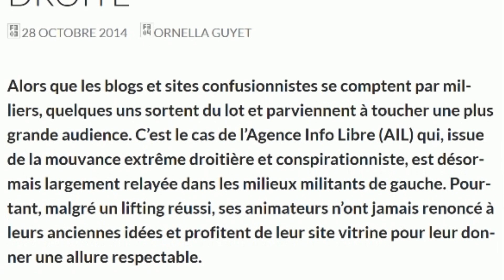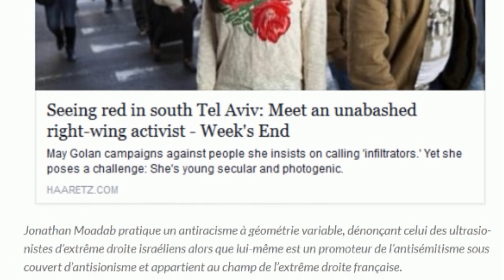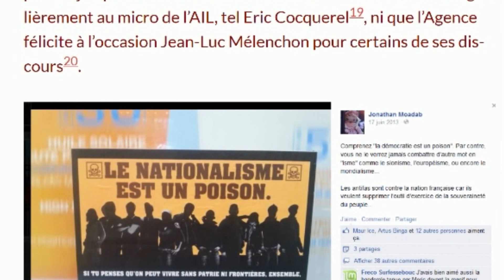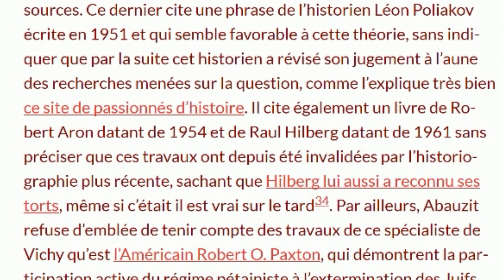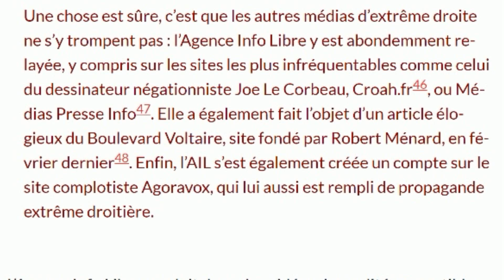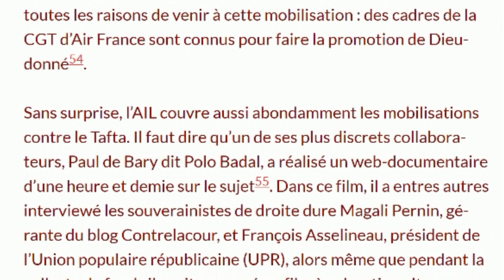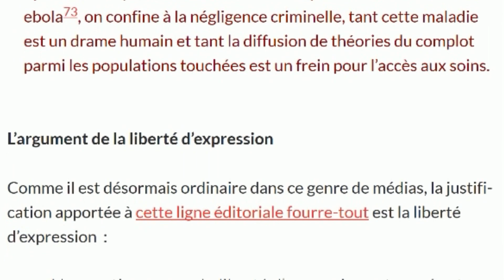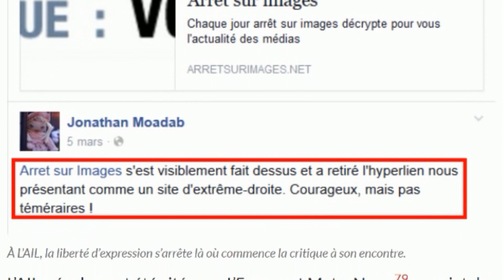Agence info Libre ! Propagande d’extrême droite .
L’Agence Info Libre & Agence Info Libre TV
organe de propagande présentable de l’extrême droite
Alors que les blogs et sites confusionnistes se comptent par milliers, quelques uns sortent du lot et parviennent à toucher une plus grande audience.
C’est le cas de l’Agence Info Libre (AIL) qui, issue de la mouvance extrême droitière et conspirationniste, est désormais largement relayée dans les milieux militants de gauche.
Pourtant, malgré un lifting réussi, ses animateurs n’ont jamais renoncé à leurs anciennes idées et profitent de leur site vitrine pour leur donner une allure respectable.
Lire : Qui est Jonathan Moadab ?
la vidéo sur calais on oubli pas on pardonne pas